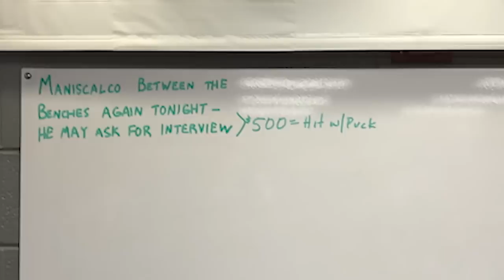Weird NHL Vol. 5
Funny fans, terrible suits, blade-less skates, and Bob with an unexpected but timely blunder...  It's the best of the weird, the wacky, and the odd in the latest edition of Weird NHL!

Feeling social?